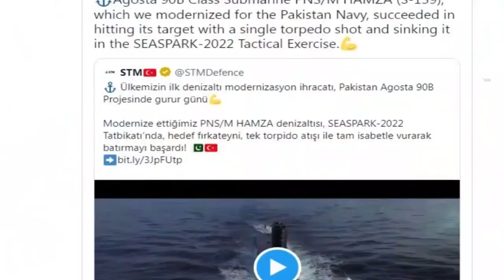Turkiye’s STM Delivers 2nd Upgraded Agosta 90B-Class Submarine To Pakistan Navy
On January 25, 2022, the Turkish engineering company STM announced the delivery of the second upgraded Agosta 90B-class submarine, PNS/M KHALID to the Pakistan Navy in Karachi.
STM, one of the leading companies in the Turkish defence sector, has completed another critical milestone in its successful export projects. The second submarine, PNS/KHALID  was delivered to Pakistan Naval Forces Command at a ceremony held, marking the latest step in the project to modernize three AGOSTA 90B class submarines.